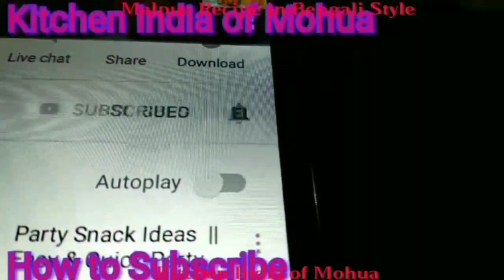Malpua Recipe in Bengali Style | मालपुआ रेसिपी बंगाली स्टाईल में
Today I am going to share my favourite recipe  Malpua with you. I am going to prepare it in Bengali Style. As you know Bengal is famous for its sweet. Various types of Malpua is prepared in almost all festivals in Bengal. I am going to show you the easy and instant way to prepare it that too very  tasty . I thought to share this recipe with all my beloved viewers. I have used maida, condensed milk and milk . So please see my all steps from starting to end. It is easy to prepare.
See you in my next video till then.

STAY HAPPY.
Kitchen India of Mohua

INGREDIENTS:-
Maida One cup of 250 ml size
Condensed milk 4 tsp
Suji/Rava 1/4 th cup
Milk 250 ml
Sugar two cups
Water one cup
Cardamon & fennel seeds Crushed 1-2 tsp

जी हाँ,   बंगाल मिठाई के लिए जाना जाता है, मालपुआ यहाँ की एक प्रसिद्ध मिठाई है जो हर त्योहार में बनाया जाता है। यह बनाना है कितना आसान,  मेरे इस रेसिपी को शुरू से अन्त तक देखें, तो पता चल जायेगा।  इस रेसिपी में यही मैं दिखाई हूँ। कुछ होटल  में भी  आजकल यह मिठाई मिल जाती है, पर वह इतना अच्छा नहीं होता है।
आप घर पर ही बना कर देखें, बहुत ही अच्छा बनता है। रसोई घर में इसे बनाने की हर सामग्री उपलब्ध रहती है, इसलिए काम आसान है।
धन्यवाद।
किचन इंडिया आफ महुआ